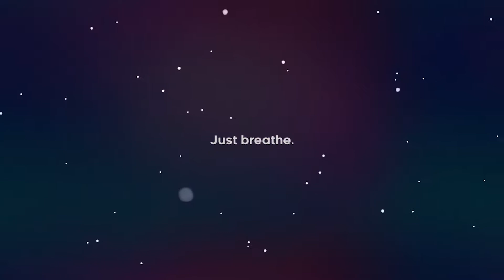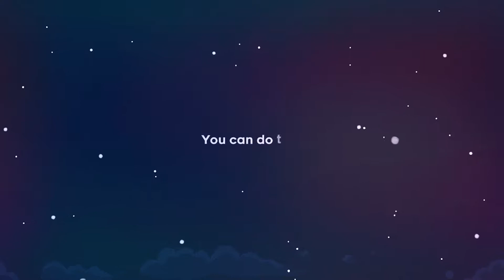Celeste Playthrough - Part 1- Sector can't platform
Wanted to play Celeste and learn how to edit videos, so here's a little test run!